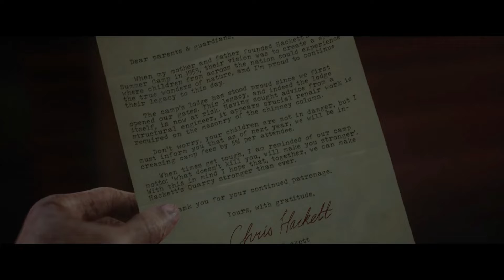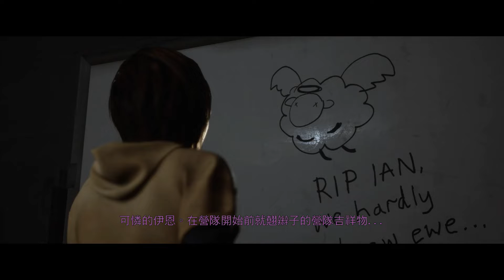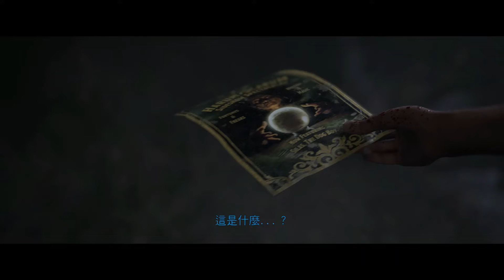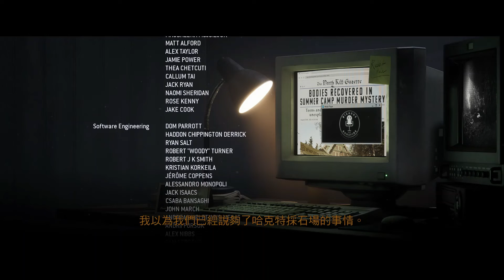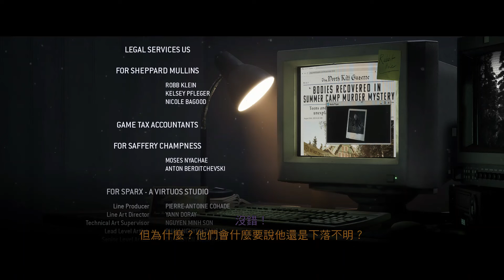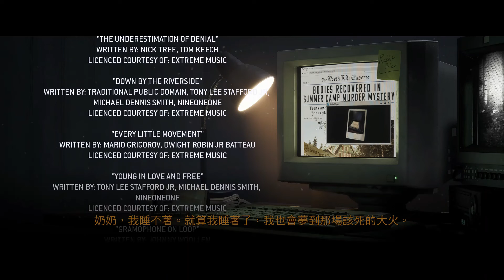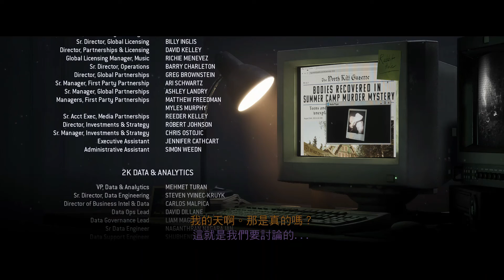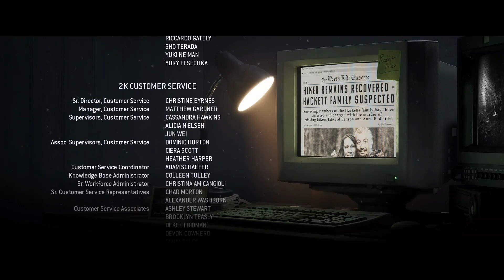【PC 繁體版本】獵逃驚魂(2022)【The Quarry】【發行日期:10/06/2022】Part 11 - 【第10章－磚與泥】【塔羅牌：22/22~女祭司】【完】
哈克特的采石場島
1 在殺死克里斯-哈克特的片段之後，你將在本章的這一部分中控制麥克斯。
2 在狼人的詛咒被打破後，Max回到了他的人類形態。他發現自己在一棵樹上。
3 在幾個片段之後，Max得到了一些他可以穿的衣服，並可以探索這個地區。
4 麥克斯可以在篝火和島上漫遊。(注意：不能找到重要的收藏品，但可以與一些小線索進行互動）。
5 麥克斯想找到勞拉，並告知她詛咒已經解除了。沿著小路走，可以撿到一頂粉紅色的帽子。
6 到達碼頭後，會有一段插曲。
7 行動。留下來。
哈克特的采石場小屋
1 在這個部分，你將控制凱特琳，同時查看小屋內部。
2 檢查樓梯，在右邊會有一間臥室，檢查地板上的皺巴巴的信，得到營地歷史線索#12：（營地信）。
3 離開臥室後，到樓上類似閣樓的房間，走動一下，找到塔羅牌#22：（大祭司）。
4 再往下走，查看墻上展示的畫像，得到哈克特歷史線索19號：（祖先的畫像）。
5 行動。繼續搜索。
6 在之前凱特琳被鮑比發現的地方尋找，它就在畫像旁邊，可以得到畸形火線索#9：（票根）。
7 檢查其中一個有黑板的看起來像教室的房間，與它互動，了解更多關於哈克特歷史的線索#17：（黑板塗鴉）。
8 在教室里看了一圈後，再次上樓，在沙發上查看，得到Hackett歷史線索#18：（刻字的珠寶）。
9 在有沙發的同一個房間里，檢查房間並查看箱子，可以看到證據#10：（Trail Cam錄像）。
10 一旦你完成了對收集物的調查，就回到肖像處，選擇行動。準備攻擊。
11 當雅各布在樹林里迷路和傷心時，會播放一個與他有關的剪輯。當艾瑪和阿比在監控室里檢查所有的朋友時，也會播放一個場景。
12 凱特琳和迪倫為攻擊做準備，怪物出現並撕下畫像。行動。逃跑。
13 選擇。光束
14 行動：行動。按X/A "粉碎"。
15 行動：按X/A "粉碎"。奔跑
16 選擇。調查（如果從第9章得到了銀色炮彈）。
17 行動。射擊
北部殺戮森林
1 在這一部分中，你將控制勞拉，而她與瑞安和特拉維斯在一起。
2 當他們在車里尋找狼人塞拉斯的時候。
3 用 "6年前到底發生了什麽？"來回應。(好奇心強)。
4 QTE：右鍵模擬在右邊。
5 行動。拿起槍。
6 行動。躲避。
7 QTE：右鍵模擬向下。
8 響應（勞拉）。"我們他媽的就這麽幹吧"（決心）。
9 行動。給予瑞恩。
10 響應（勞拉）。"她是誰？" (探詢)。
11 回應（勞拉）。"這就是為什麽你一直在追捕他"（思考性）。
12 中斷事件。在 "舉槍 "時不要按X/A鍵
13 QTE：什麽都不做。
14 行動。向塞拉斯開槍。
15 將播放與Eliza有關的剪輯，遊戲就此結束。